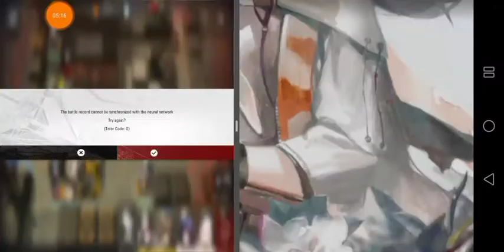Arknights (En) En español - Daily Map #6 CC (Map/Broken path)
~~~ Abreme 7w7 ~~~

   Hoy nos adentramos en la segunda ronda de maaapas!! Vamos a por esas fulla medallaaaas!